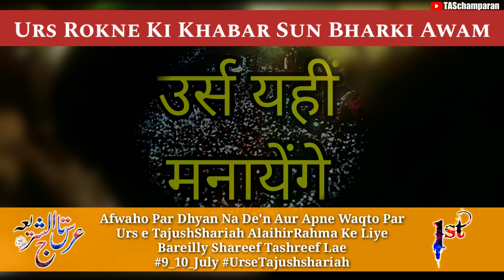Islamiya Inter College Me Urs Rokne Ki Khabar Se Bharki Awam || Bareilly Shareef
Aaj InShaAllah Asjad Miya'n Bareilly Shareef Tashreef Laenge Aur Khandane Aala Hazrat Ki Meeting Hogi
Fir Asjad Miya'n Ka Jo Faisla Hoga Ham Wahi Urs Manaenge

Lehaza Afwaho Par Dhyan Na De'n Aur Apne Waqto Par Urs e TajushShariah AlaihirRahma Ke Liye Bareilly Shareef Zyada Se Zyada Tadad Me'n Tashreef Lae

InShaAllah Agar Allah Ne Chaha To Islamiya Ground Me'n Hi Urs Manaya Jaega

▪ JazakAllaho Khaira